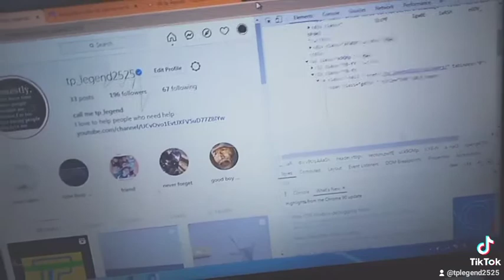hack instagram get 10.5m follow use inpect